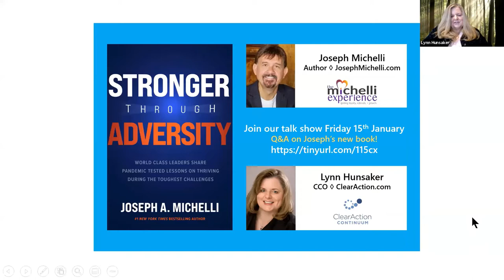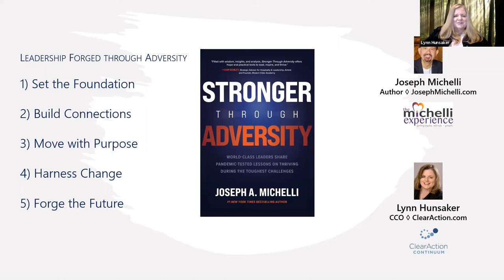Stronger Through Adversity: Talk Show with Joseph Michelli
Renowned author Joseph Michelli meets with Lynn Hunsaker to discuss his new book, Stronger Through Adversity: World-Class Leaders Share Pandemic-Tested Lessons on Thriving During the Toughest Challenges.